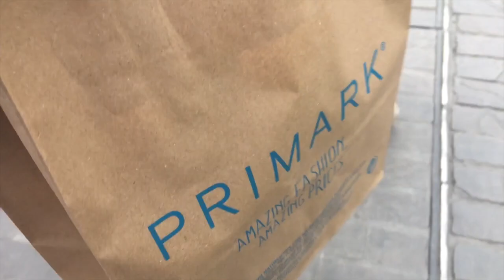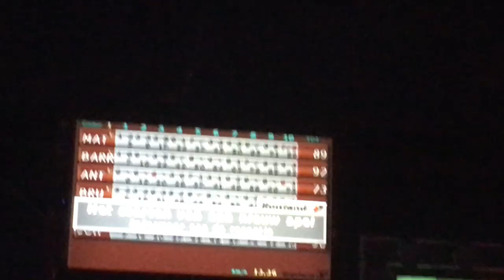Belgium Day 2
Belgium Music Tour Day 2  (music done by me)